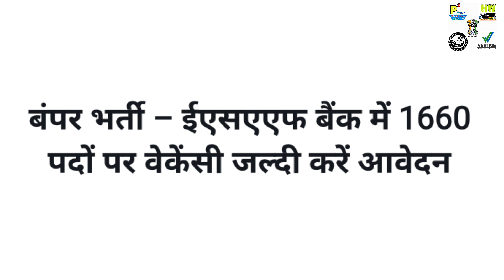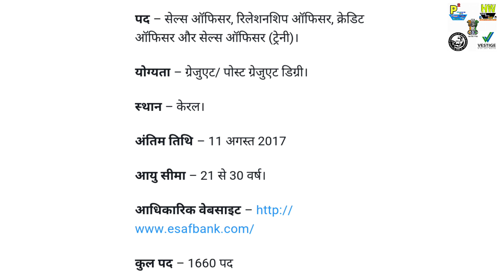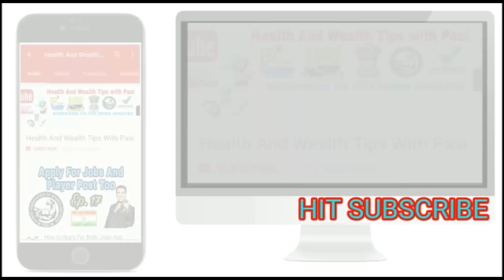1660 New Government Jobs In ESAF Bank At India, For All Indians, Apply soon For This Best Job, Hindi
1660 New Government Jobs In ESAF Bank At India, For All Indians, Apply soon For This Best Job, Hindi